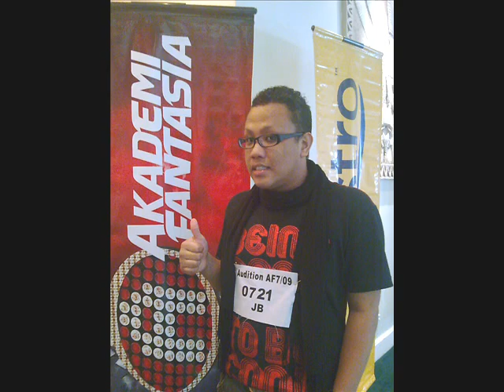Listen - Fairus Adam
All time favourite song by Beyonce... Sang this song for a few competition.. First time recording it though..;p